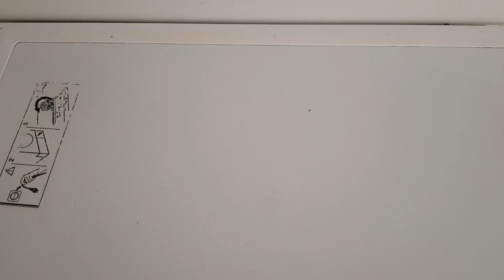Премахване на остатъчно лепило от етикети, лепенки и тиксо.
Най-бързият начин за премахване на остатъчно лепило от етикети, лепенки, всички видове тиксо от пластмасови, стъклени и метални повърхности, изкуствени дървени повърхности. Да не се прилага при стени и мазилки и естествени дървени повърхности.